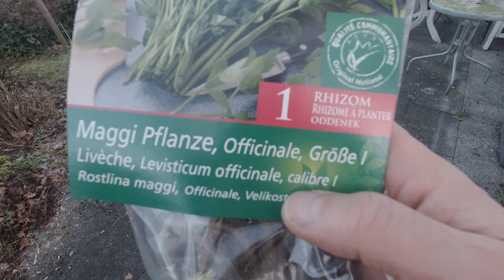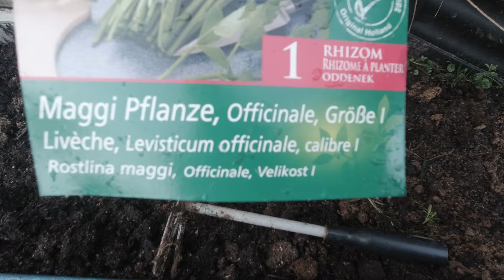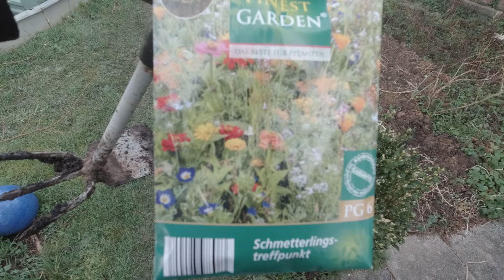Liebstöckel Schmetterlingswiese und Lupinen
Früher hatten wir immer unsere Maggikraut im Garten, aber bei einem Umzug ging es verloren. Als ich es nun im Laden sah, habe ich natürlich gleich zugegriffen, so wie bei dem anderen Saatgut auch.

Herzliche Grüße aus dem Schwarzwald
Jo